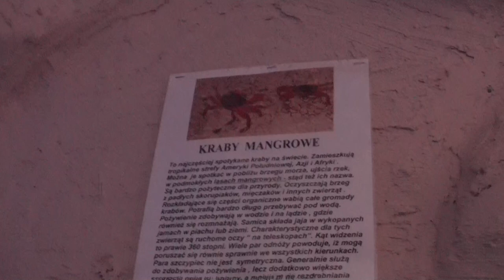Oceanarium w Świnoujściu: Kraby